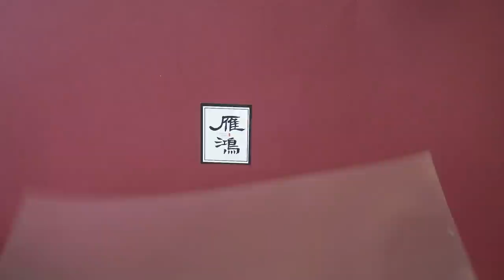【Eng sub】如何用熱縮片DIY漢服頭飾？用熱縮片還原簪花侍女圖頭飾，硬核簪娘手工教學！| 雁鸿Aimee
如何用熱縮片DIY漢服頭飾？用熱縮片還原簪花侍女圖頭飾，硬核簪娘手工教學！
歡迎大家收看雁鴻的手工教學視頻，今天給大家帶來的是簪花侍女圖中頭戴薔薇花的侍女頭飾手工製作教學。本期視頻分為兩個部分，第一個部分是步搖的製作部分，第二個是薔薇花頭飾的製作部分。

《簪花仕女圖》是周昉繪製的一幅仕女圖，描繪的是唐代宮廷中的嬪妃，分“戲犬”、“慢步”、“看花”、“採花”四個部分。

愛好手工的我們，一起一點點的進步吧。
希望大家享受手工帶來的平靜、充實、美好。
請大家關注雁鴻的YouTube頻道 ❤
你的觀看、點贊、評論就是雁鴻的動力。